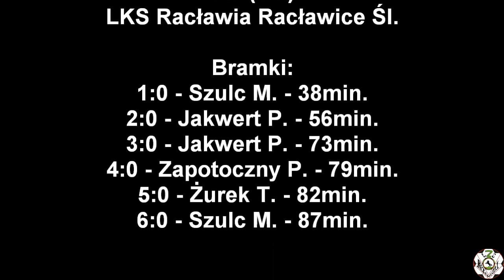16.03.2019 LZS Racławiczki - LKS Racławia Racławice Śląskie 6:0 (1:0)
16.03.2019 LZS Racławiczki - LKS Racławia Racławice Śląskie 6:0 (1:0)